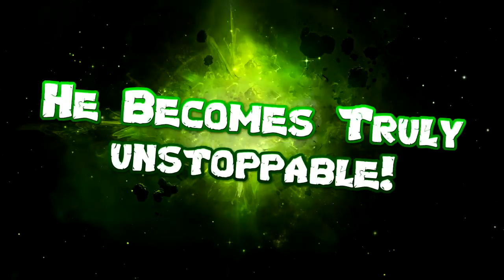Super Broly Vs Nephalem Kuri! The MOVIE! | VRchat!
The fight is finally here. Broly puts Nephalem Kuri to rest, and gives him one final amazing fight before he retires. A city destoryed, a Saiyan enraged, a Nephalem final send off! Will Don and Kiryu be able to help Kuri win the day? Or with the 3 end up wasted away along with the planet they stand on?